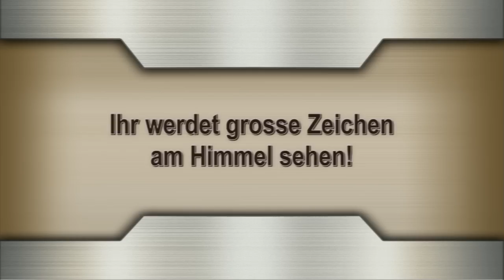Ihr werdet grosse Zeichen am Himmel sehen!